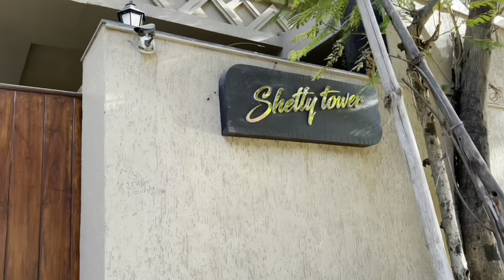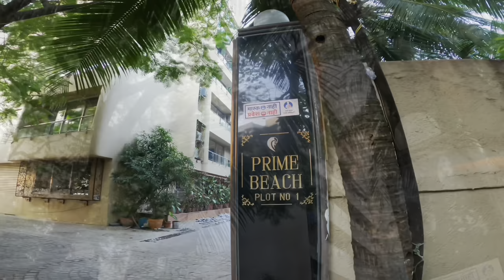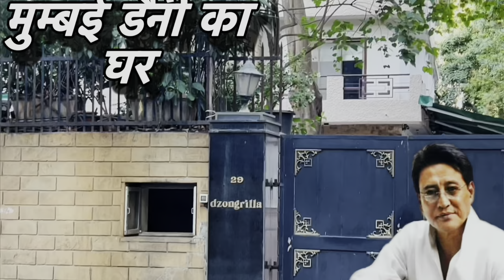MUMBAI ALL ACTORS ACTRESSES HOUSE'S